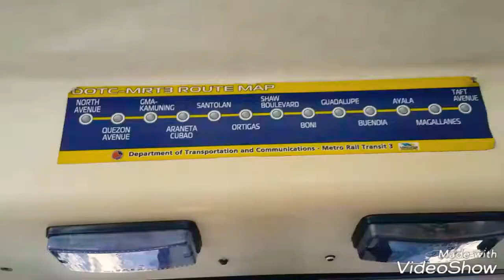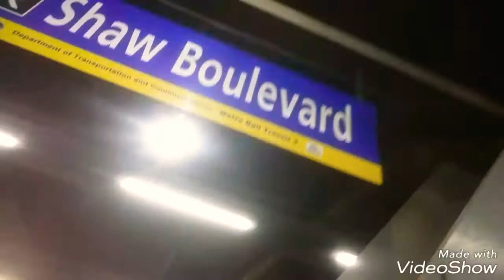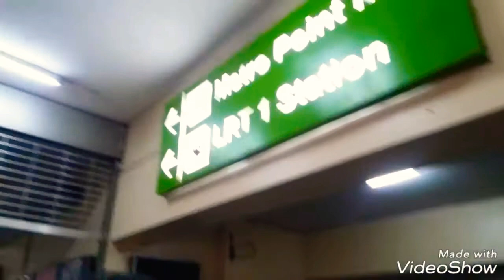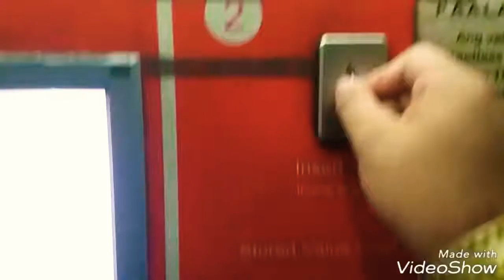1/2 FIRST TOY HUNT /DEAL @TUTUBAN DIVISORIA WITH FRIENDS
First Toy hunt And Deals This year 2019 and first Bonding With friends.